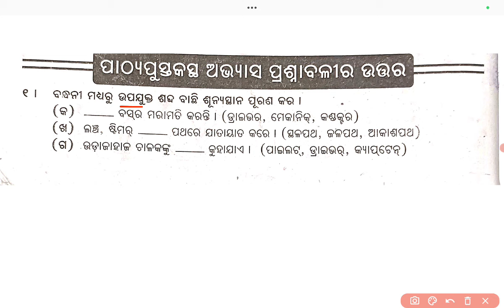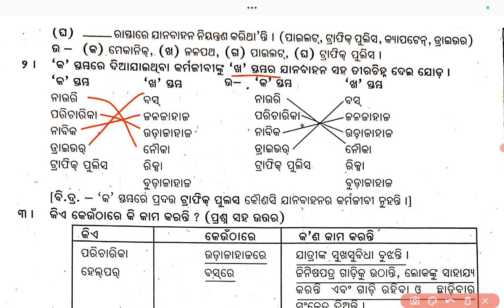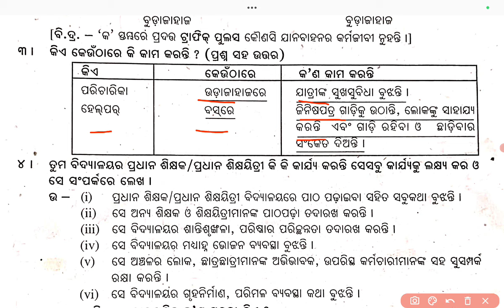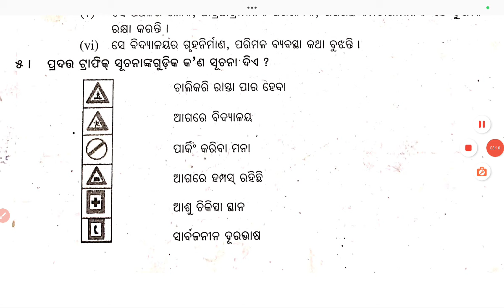ଖାଦ୍ୟ ଉତ୍ପାଦନ ଓ ଅନ୍ୟାନ୍ୟ କ୍ଷେତ୍ରରେ କାର୍ଯ୍ୟରତ କର୍ମଜୀବୀ|5th class paribesha all questions answers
ଖାଦ୍ୟ ଉତ୍ପାଦନ ଓ ଅନ୍ୟାନ୍ୟ କ୍ଷେତ୍ରରେ କାର୍ଯ୍ୟରତ କର୍ମଜୀବୀ|5th class paribesha all questions answers in odia medium by badal sir @Badalsir98
your queries;
ଖାଦ୍ୟ ଉତ୍ପାଦନ ଓ ଅନ୍ୟାନ୍ୟ କ୍ଷେତ୍ରରେ କାର୍ଯ୍ୟରତ କର୍ମଜୀବୀ
ଖାଦ୍ୟ ଓ ଉତ୍ପାଦନ ଓ ଅନ୍ୟାନ୍ୟ କ୍ଷେତ୍ରରେ କାର୍ଯ୍ୟରତ କର୍ମଜୀବୀ
class 5 paribesa chapter 3 question answer
paribesha bigyan class 5
mania ru madam kyuri all questions with answers
chapter 6 questions answer class 3
jada o bejada class 3 questions answer
5th class mania ru madam kyuri question answer
5th class english rainy day question answer
question answer in odia class 5